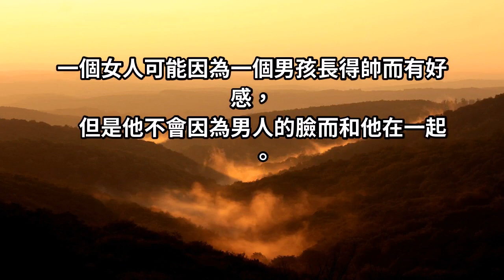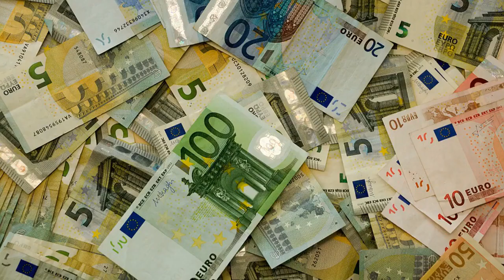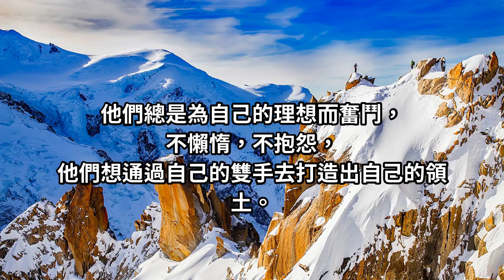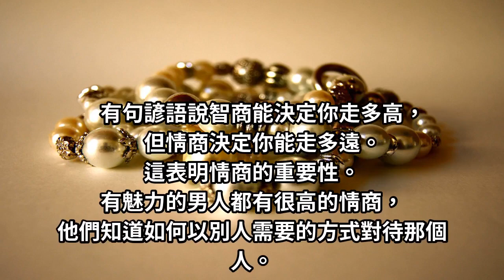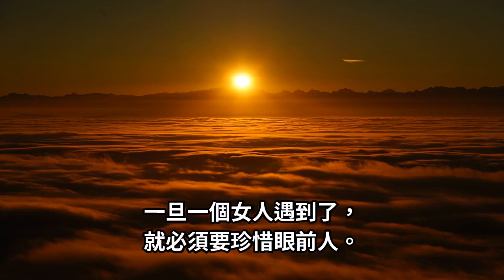使女人「離不開」的男人，多半都有這「3 個特徵」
一個女人可能因為一個男孩長得帥而有好感，但是他不會因為男人的臉而和他在一起。事實上，始於顏值這句話是正確的。事實上，男人對女人的真正吸引力是他的魅力吸引人。